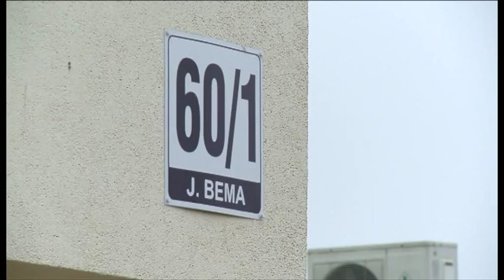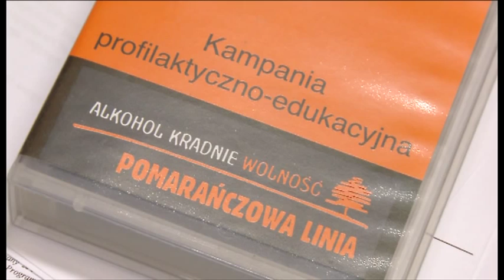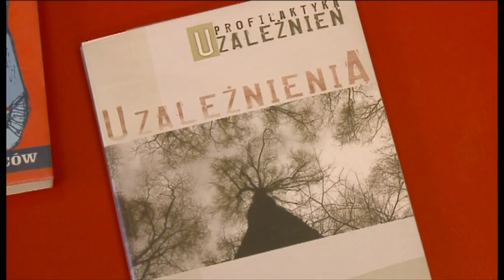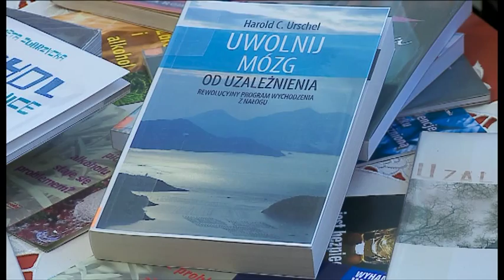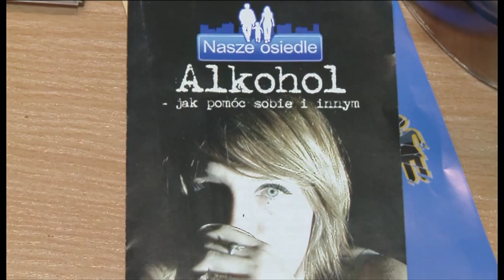Miejska Komisja Rozwiązywania Problemów Alkoholowych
Osoba uzależniona od alkoholu oraz członkowie jej rodziny zawsze mogą liczyć na pomoc instytucji stworzonych do tego celu. Wśród nich jest Miejska Komisja Rozwiązywania Problemów Alkoholowych w Białymstoku. Jej siedziba znajduje się w budynku Departamentu Spraw Społecznych Urzędu Miejskiego w Białymstoku, ulica Bema 60/1, pok. 2 i 3. Cykl filmów sfinansowano ze środków Miasta Białystok